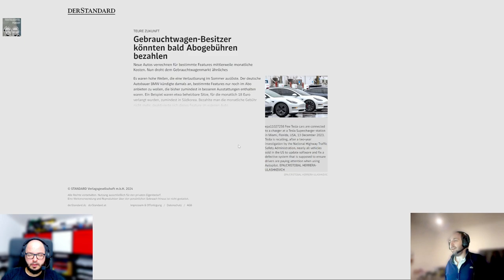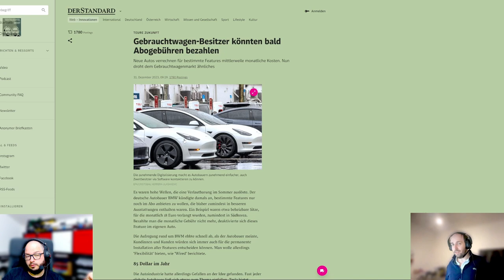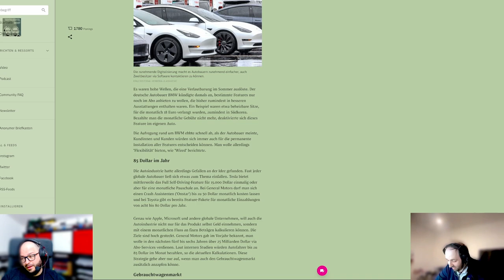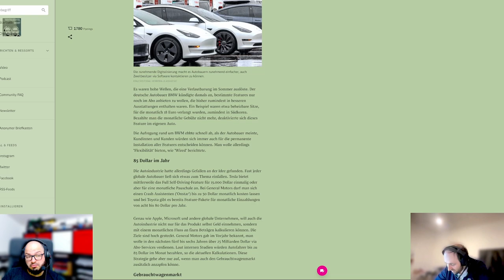Techtelmechtel Episodenausschnitt: Autoabos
Überall gibt es Autos, wieso nicht auch bei Gebrauchtwägen.